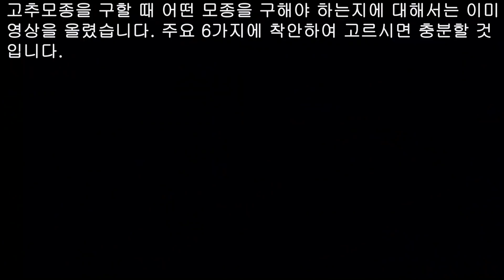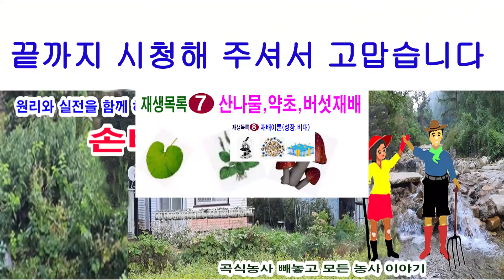고추모종 사서 바로 심기보다는 이 3가지 처리는 꼭 하고 심어야 좋습니다.(고추 재배, 고추모종 선택, 고추모종 병해충 방제, 모종 발근제 처리, 모종 경화 처리, 고추 일찍따려면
고추모종 사오는대로 바로 심어도 별 탈 없습니다. 그러나 다음 3가지 처리는 하고 심는 것이 이후 재배에 편리하고 도움도 됩니다. 고추 모종에 붙어있는 해충 트레이 판에 있을 때 방제가 훨 더 쉽습니다. 다음에 발근제를 처리하고 심으면 그만큼 모종이 일찍 착근하고 성장이 빠릅니다. 다음은 따뜻한 하우스에서 바로 노지밭으로 가기보다 한 1주일쯤 경화기를 거쳐 심는 것이 모종이 환경 적응에 빠릅니다.